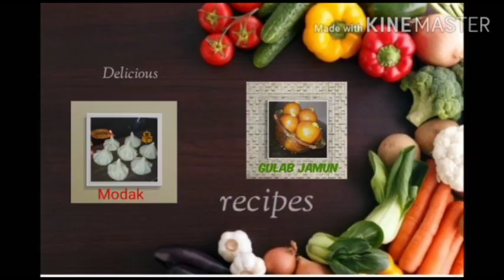5 मिनट में बनने वाली नई रेसिपी जोभी खाए दीवाना हो जाय,स्वाद जुबा से न जाय| Nashta Recipe |suji aloo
5 मिनट में बनने वाली नई रेसिपी जोभी खाए दीवाना हो जाय,स्वाद जुबा से न जाय| Nashta Recipe |suji aloo

More Recipe Link ⤵️⤵️

ठिठुरती ठंड में 10 मिनट में गेहूं के आटे का जबरदस्त नाश्ता जो खाए तारीफ करे

मैगी से बना ऐसा नया चटपटा नाश्ता जिसका स्वाद बड़े हो या बच्चे भूल नहीं पायेंगे

ना हलवा ना सब्जी नाअचार,गाजर का ऐसा नया नाश्ता जो नातो आपने कभी खाया होगा नाही देखा होगा,gajar,Nasta

lunch box recipe, dinner recipe, morning breakfast recipe, subah ka nasta, suji aalu ka nasta, suji besan ka nasta, suji ka nasta, suji ka breakfast aparna's kitchen